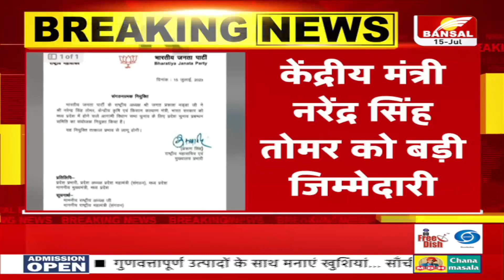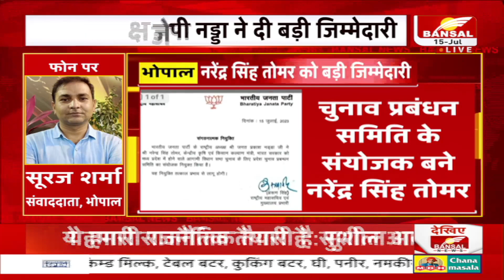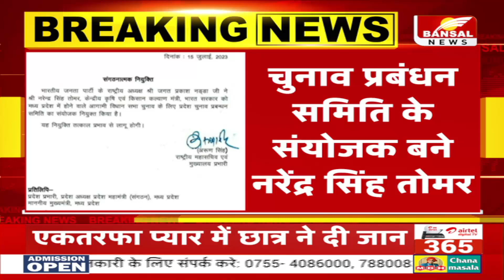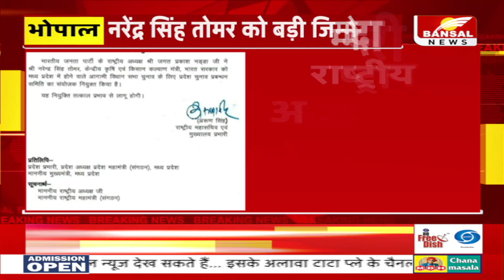बंसल न्यूज की खबर पर मुहर, मंत्री नरेंद्र सिंह तोमर को बड़ी जिम्मेदारी | Narendra Singh Tomar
बंसल न्यूज की खबर पर मुहर, केंद्रीय मंत्री नरेंद्र सिंह तोमर को बड़ी जिम्मेदारी | Narendra Singh Tomar